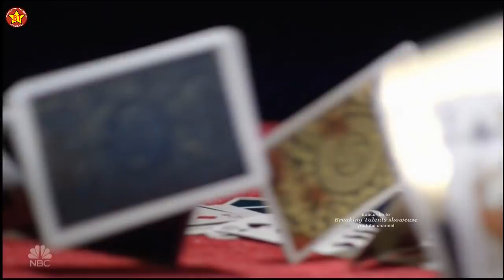Shin Lim Tells Us His Hand Accident FULL INTRO STORY America's Got Talent 2018 Semifinals 1 AGT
Shin Lim Card Magician Tells Us His Hand Accident. This is the full backstory or full intro story  for this contestant during the America's Got Talent 2018 Semi finals week 1 (live shows)  or AGT Season 13 Episode 17 (S13E17).

About the show: America's Got Talent of AGT is TV series aired by NBC. It is a talent show for all sort of talents and all ages. It Usually runs throughout the summer  and ends in September. Starts with auditions from  major cities in the US then trimmed down to semi finals, semi then the finals. There is also the very popular Golden Buzzer  given by each judge given to contestants that put them straight to the live show.